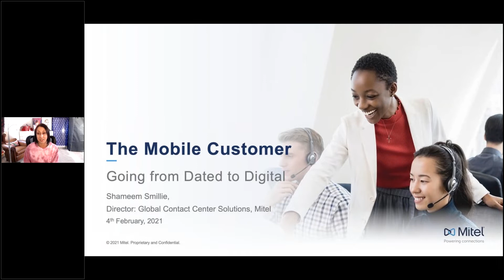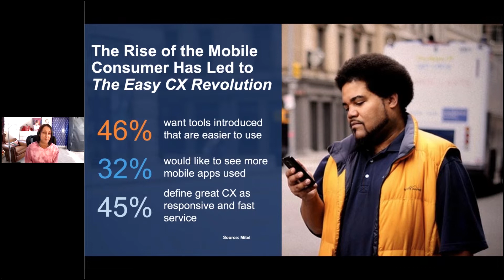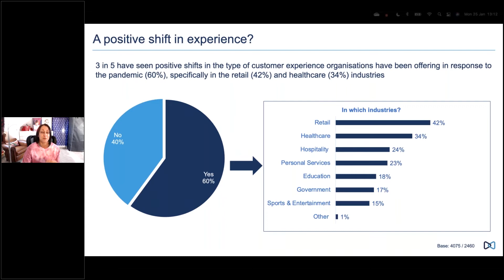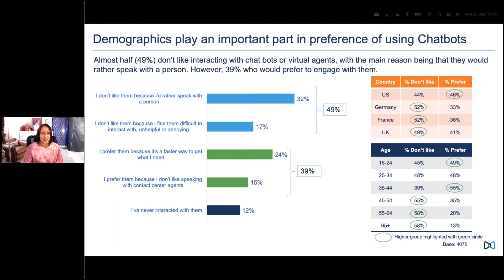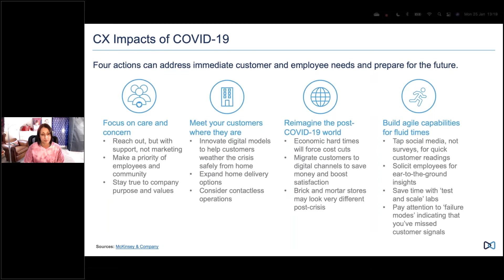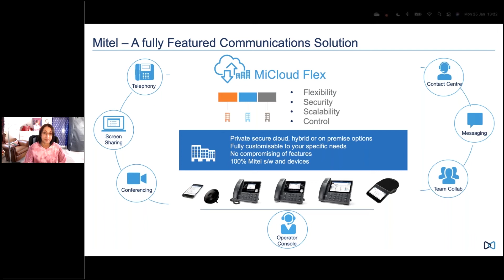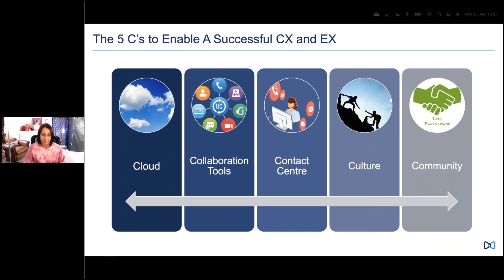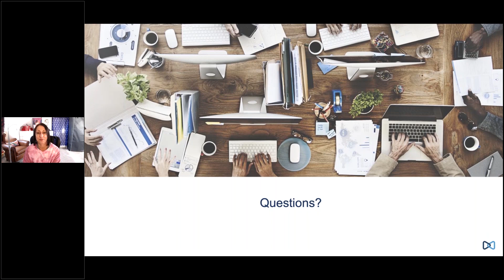MITEL - THE MOBILE CUSTOMER - GOING FROM DATED TO DIGITAL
Shameem Smillie